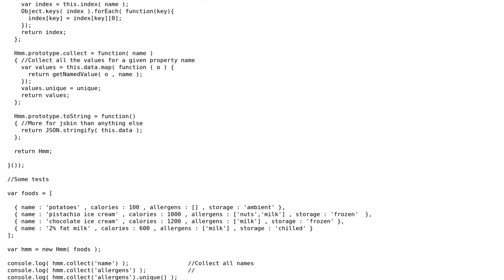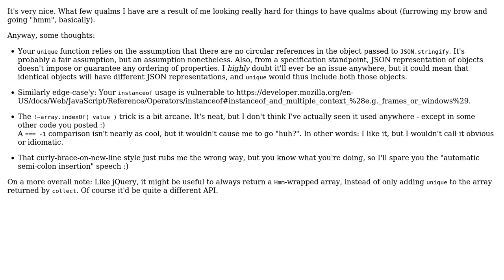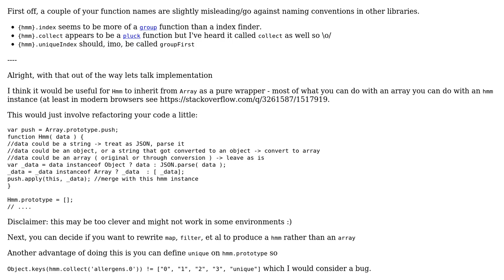Code Review: Hmm, a thoughtful library (2 Solutions!!)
Code Review: Hmm, a thoughtful library

With thanks & praise to God, and with thanks to the many people who have made this project possible! | Content (except music & images) licensed under CC BY-SA | Music | Images & others | With thanks to user megawac user konijn user Flambino user 200_success and the Stack Exchange Network Trademarks are property of their respective owners. You are responsible for your own actions.